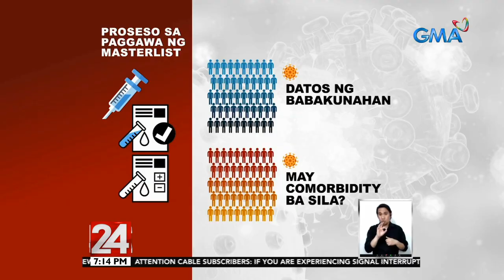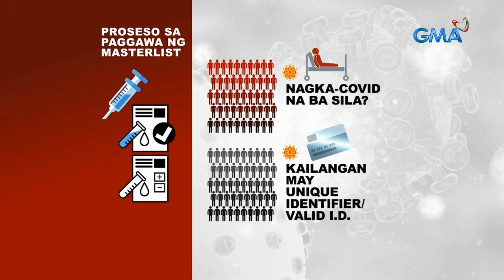Giit ng DOH, iba ang datos ng SAP at sa masterlist sa pagbabakuna kaya hindi... | 24 Oras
Giit ng DOH, iba ang datos ng SAP at sa masterlist sa pagbabakuna kaya hindi mauulit ang mga aberya | 24 Oras

24 Oras is GMA Network’s flagship newscast, anchored by Mike Enriquez, Mel Tiangco and Vicky Morales. It airs on GMA-7 Mondays to Fridays at 6:30 PM (PHL Time) and on weekends at 5:30 PM.